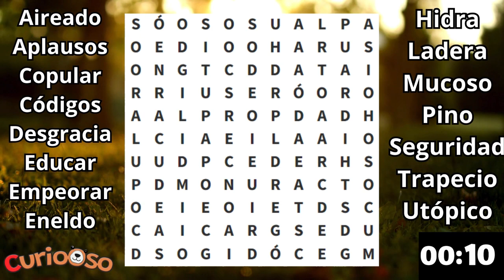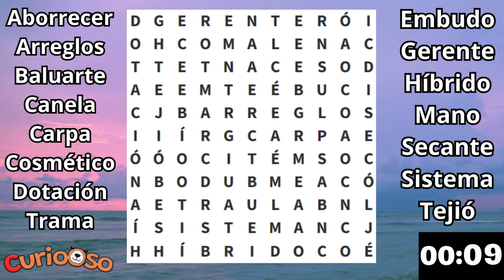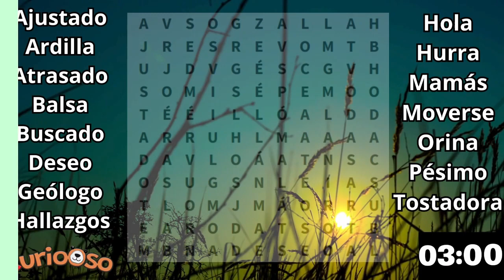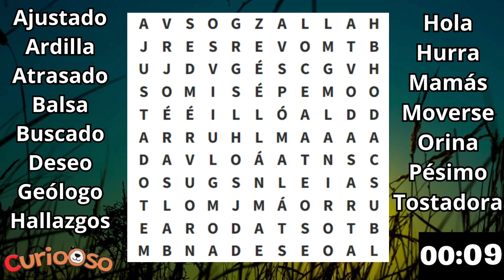3 Sopas de Letras Con tiempo #22 😉 Juegos Visuales Mentales 🔥Mejora la Concentración 😉 🔥Gratis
¡Bienvenidos a nuestro canal dedicado a desafiar tu mente y alimentar tu intelecto! Hoy te traemos una experiencia única: ¡una emocionante sopa de letras con tiempo!

¿Estás listo para poner a prueba tu agudeza visual y tu rapidez mental? ¡Prepárate para sumergirte en un océano de letras y encontrar las palabras ocultas antes de que el tiempo se agote!

Con cada palabra que encuentres, fortalecerás tu concentración y tu capacidad de búsqueda. ¡Cada segundo cuenta!

¡No te pierdas esta emocionante aventura de la mente! ¡Nos vemos en el próximo desafío!